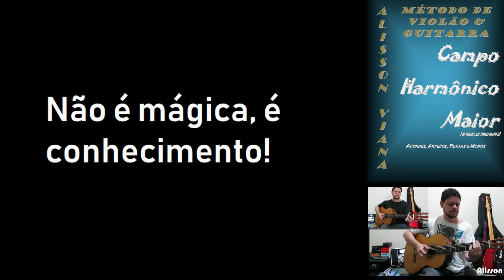Música não é mágica, é conhecimento! Dê adeus as cifras e tablaturas!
Vou listar alguns cursos que com certeza vão te ajudar a aprender ou se aperfeiçoar no instrumento!